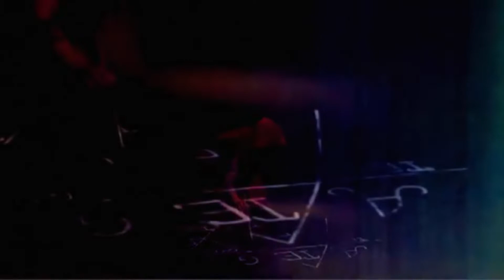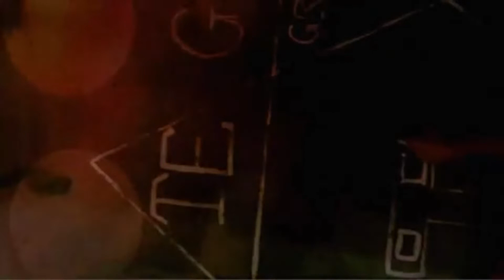I cry after i cum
Beat produced by : Psy Jack Beats
Audio mastering  KING KERA
Video edit KING KERA
Text KING KERA
@Insta KING KERRA
Shoutout for my boys from Sin city Teamspeak3 server